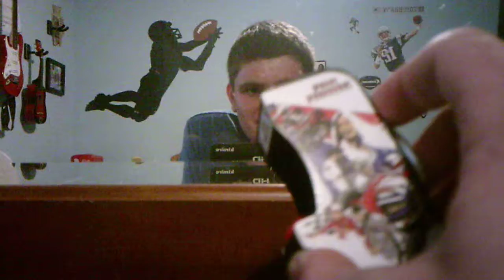Demonstrating Pole Position Mini Arcade Cabinet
This is by far my favorite game that I have demonstrated